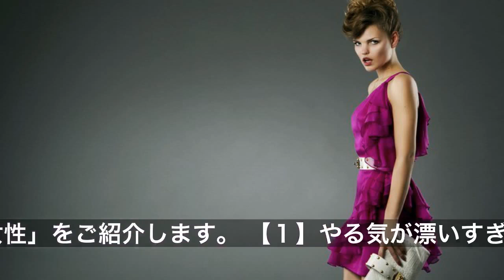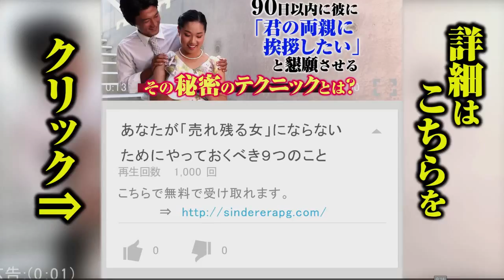①そりゃ彼氏もできないわ…合コンで非モテを確信される女性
出会いの場に積極的に足を運んでも、なかなか結果が出ない…。そんな女性は、自分の態度に問題がないのか、一度冷静に検証したほうがいいかもしれません。そこで今回は10代から20代の独身男性409名に聞いたアンケートを参考に「そりゃ彼氏もできないわ…合コンで非モテを確信される女性」をご紹介します。